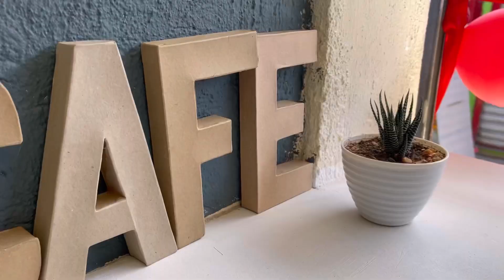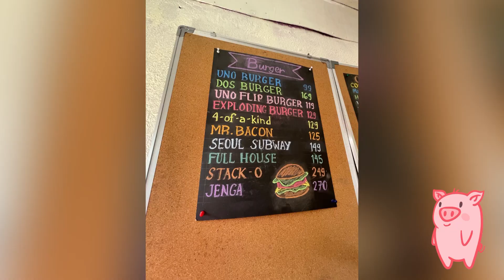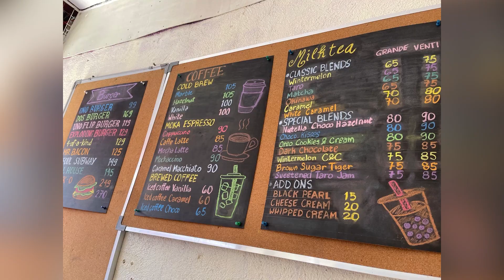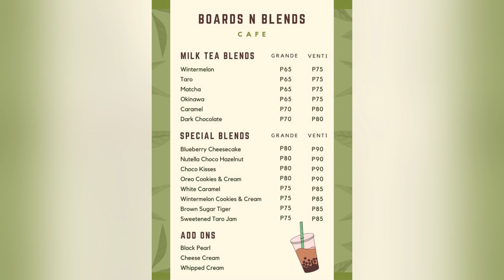Food Vlog: Burger!!! Milktea!!! BnB Cafe Grand Opening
Congratulation BnB Cafe!!!

Boards N Blends Cafe is now OPEN!
Enjoy gourmet food and blends at a budget-friendly price! 🍔🧋☕

📍Located at Pureword Commercial Stores
near Alfamart / Ministop / St. Edward Hope Campus / New Admin Office Lancaster New City

Accepts order thru FB Page and FOODPANDA :)